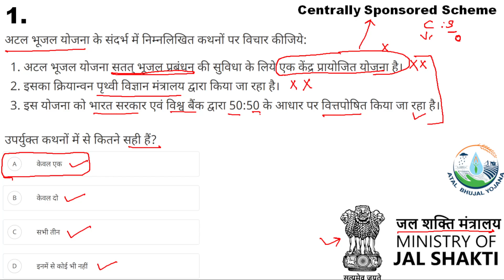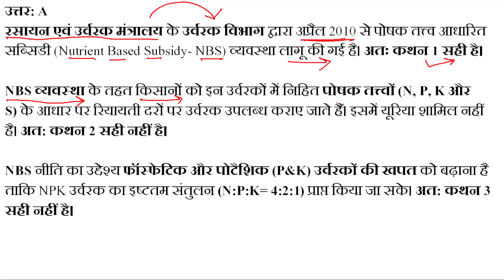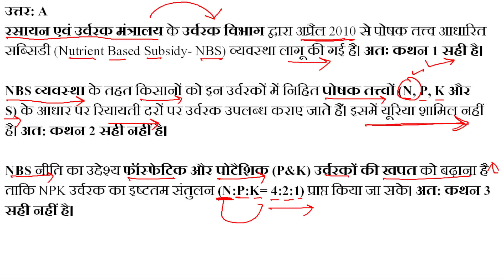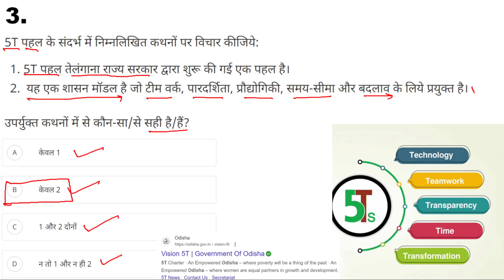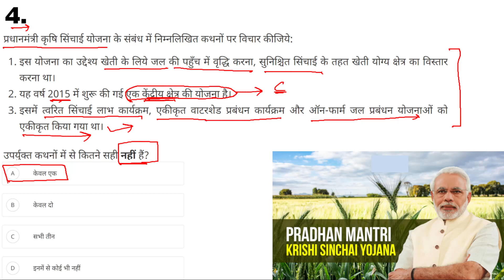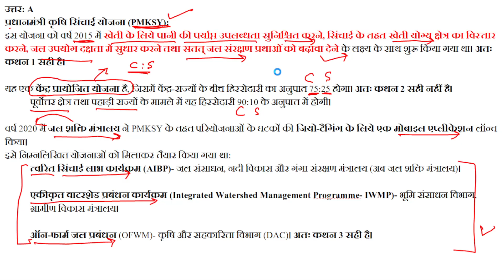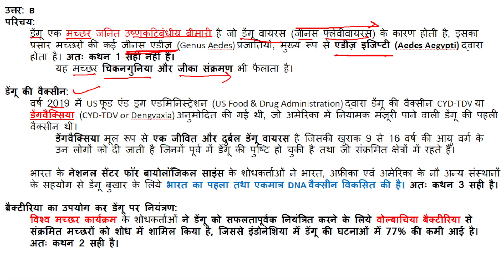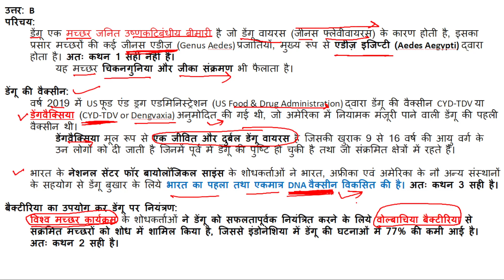Daily 5 Questions for UPSC || UPSC CSE 2024 or 2025 || 28 October 2023 || by Deepak Yadav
Dosto Subsribe kare mitra gyan channel ko or bell icon ko dabaye hamari sabhi vidoes sabse pehle dekhne ke liye.